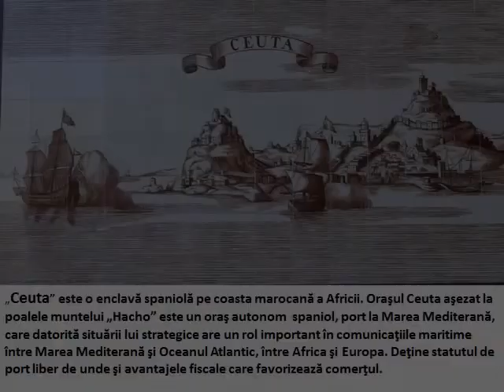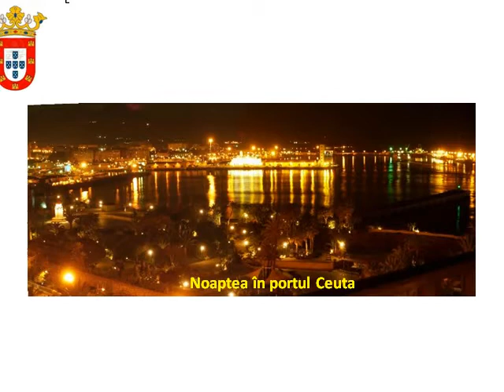CEUTA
Ceuta este un oraș autonom din Spania, situat pe malul african nordic intre Strâmtoarea Gibraltar și mica peninsulă Almina în partea de est.